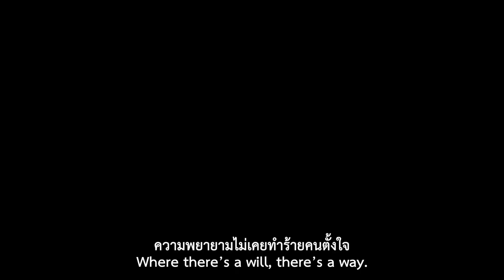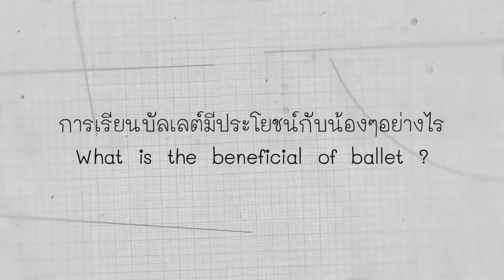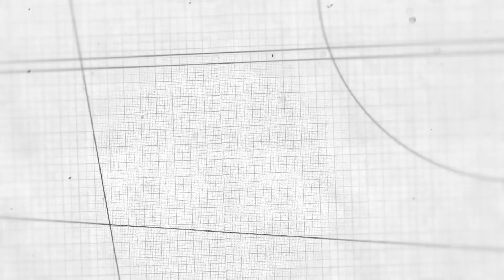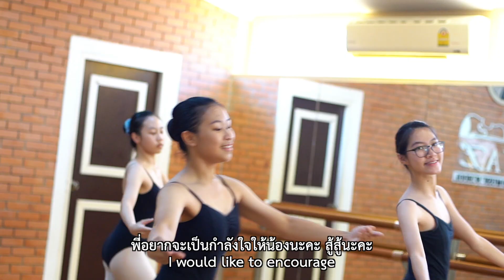Vivaz Channel ตอนที่ 3 รุ่นบุกเบิกวิแวซ Ep.3 Vivaz Pioneers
โรงเรียนดนตรีและสอนเต้นวิแวซ ภูมิใจเสนอ รายกาย Vivaz Channel
ตอนที่ 3 รุ่นบุกเบิกวิแวซ... 12ปีกับครอบครัววิแวซ
   วิแวซพาทุกท่านไปรู้จักกับนักเรียนบัลเล่ต์สองสาวผู้ที่มีผลการเรียนดีควบคู่ไปกับการทำกิจกรรมอย่างต่อเนื่อง ที่สำคัญมีครอบครัวที่ช่วยผลักดัน ส่งเสริม สนับสนุนทั้งนักเรียนและโรงเรียนด้วยดีมาโดยตลอด

Vivaz Dance and Music School presents Vivaz Channel Episode 3 : Vivaz Pioneers, 12 years with Vivaz.
Two Vivaz's ballet students talk about how to balance between academic and activies. They and their family always support each other and Vivaz.